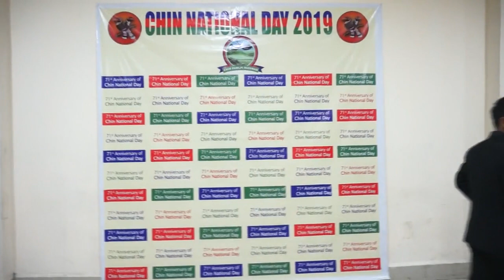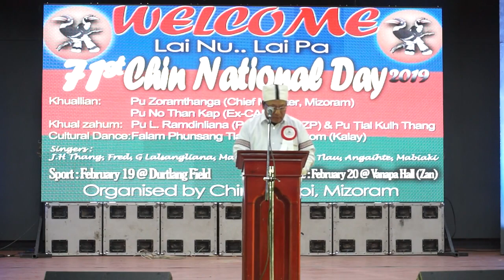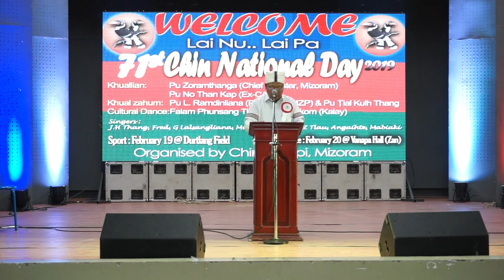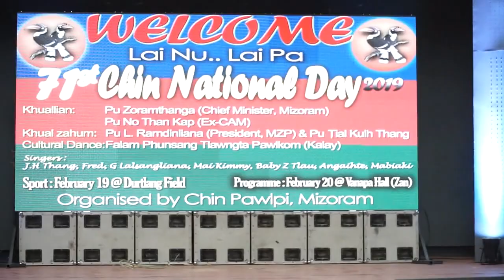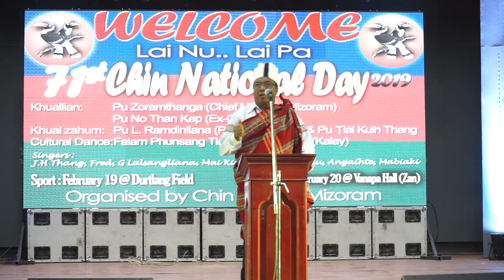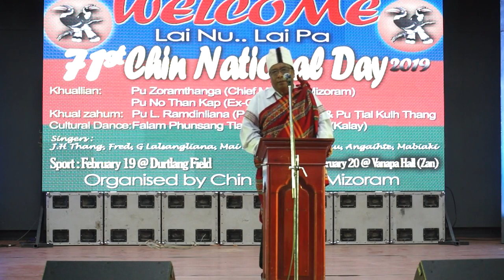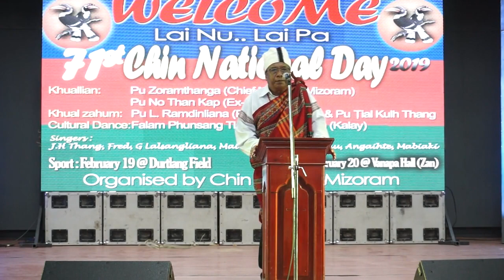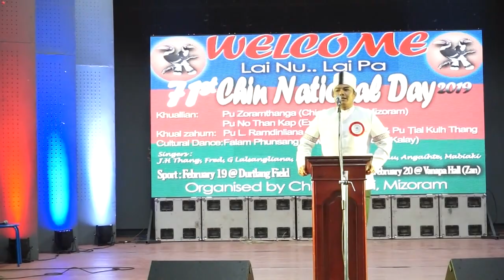71st Chin National Day, Aizawl - Session 1 (Official)